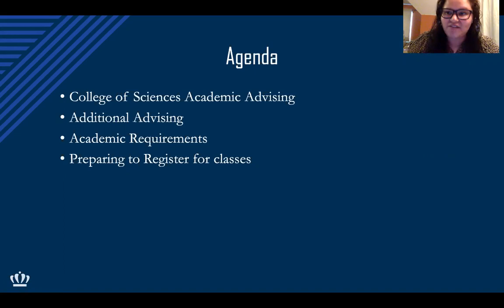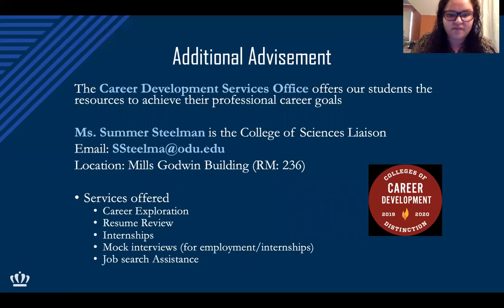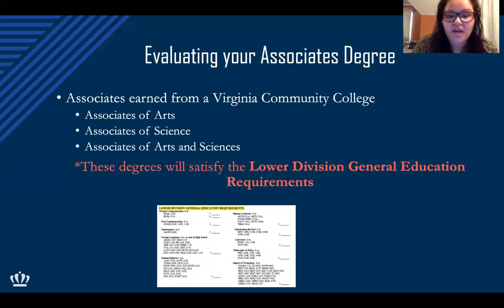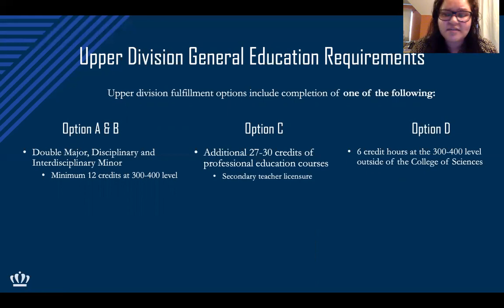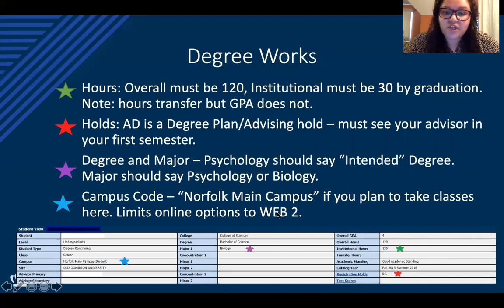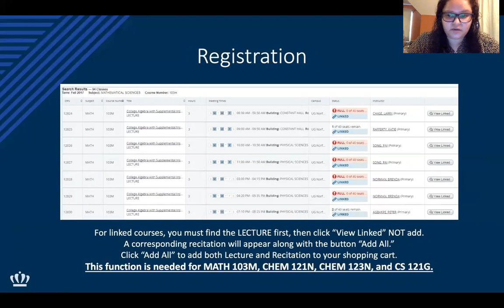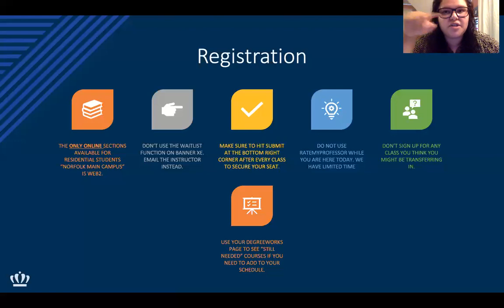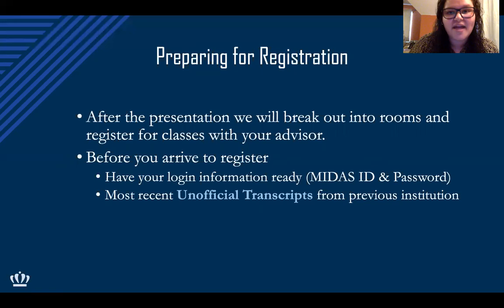Monarch Transfer Orientation